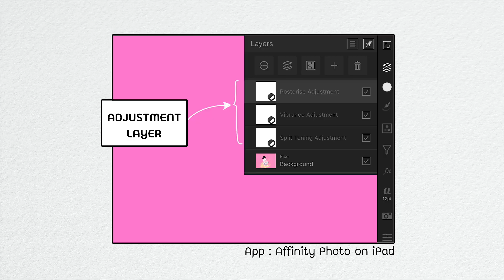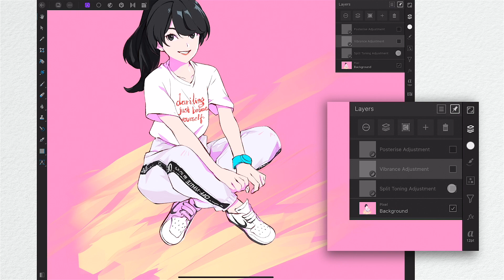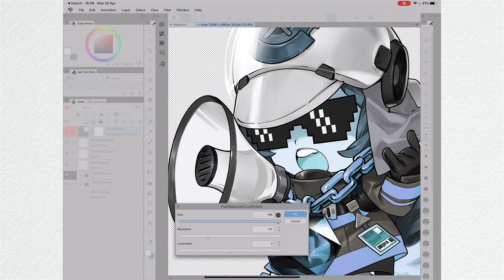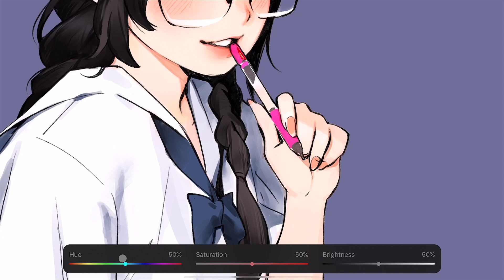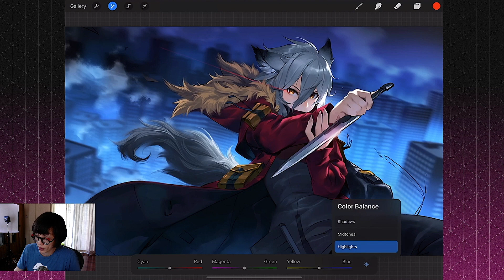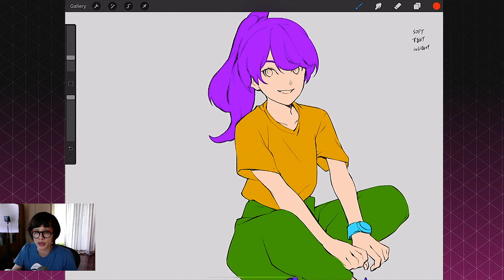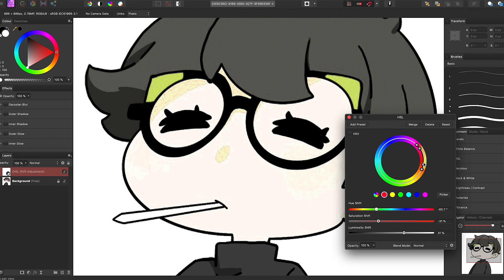เครื่องมือปรับแต่งสี | Color Adjustment tools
เพ้นท์ภาพอย่างเดียวคงไม่พอ~ ขอแนะนำวิธีการใช้งานเครื่องมือปรับแต่งสีพื้นฐาน 3 ตัวใน Procreate ได้แก่ Curve, HSB, Color Balance